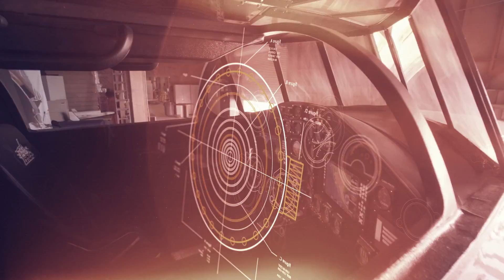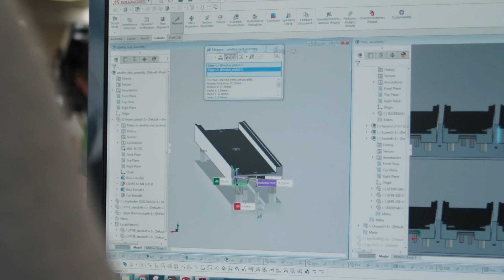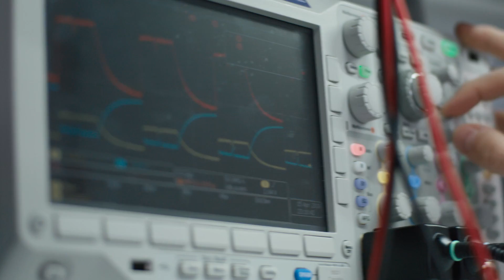This Small Satellite Could Predict the Next Hurricane | Short Film Showcase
For the past several decades, we’ve relied on massive, billion-dollar satellites to collect data. Aerospace company Spire is revolutionizing the industry with their CubeSat satellite design. Each device is about the size of a shoe box and can collect and transmit weather data 10,000 times a day—six times more frequently than older models. Spire’s satellites could be key to finally reining in the stubbornly unpredictable world of weather forecasting, giving us a better idea of when to pack an umbrella and even warning the world’s most vulnerable populations of an impending natural disaster. Production company Freethink documents the work of Spire in this episode from the series The New Space Race.